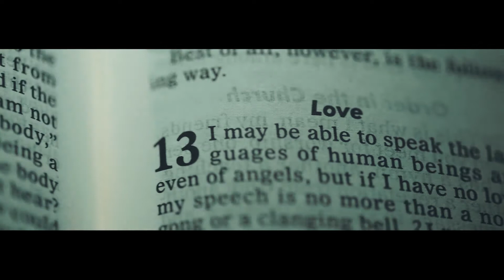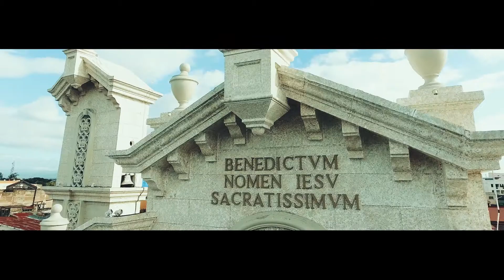Jean & Ann Wedding | Same Day Edit